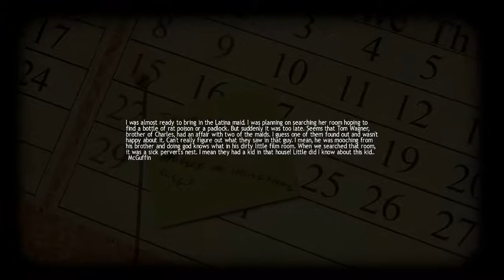LUCIUS 1| Killing the Butler !! Ep.4